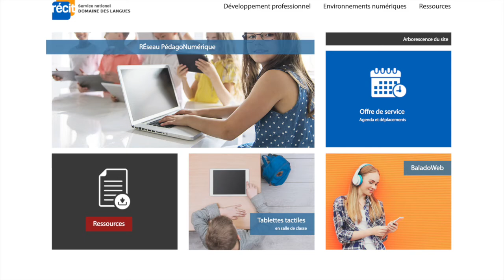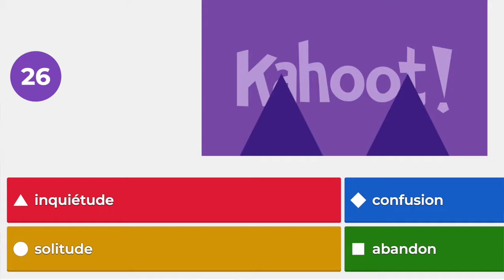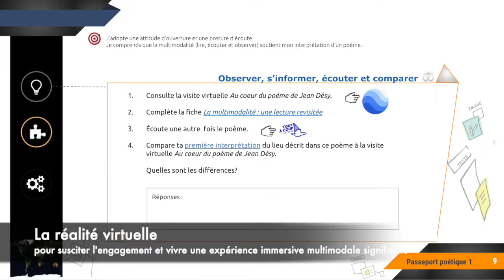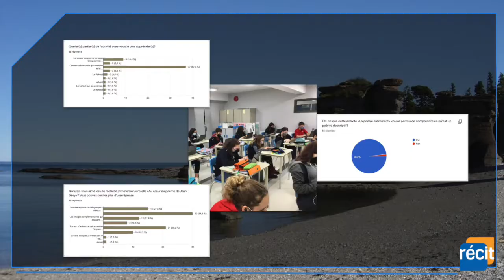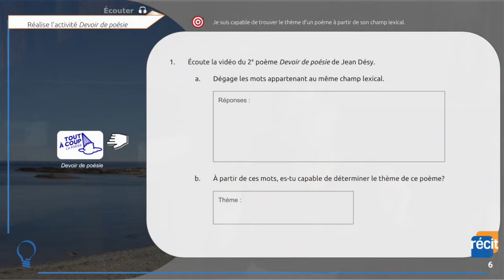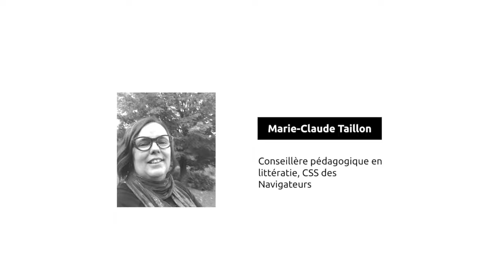La poésie autrement en classe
Résumé du projet « La poésie autrement » sur Réseau PédagoNumérique